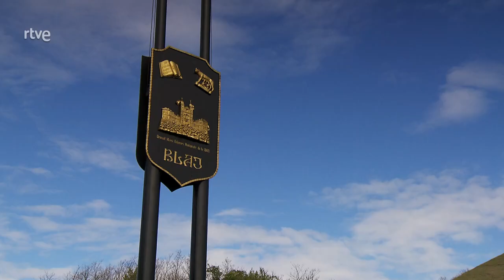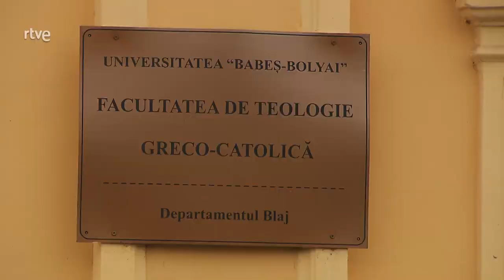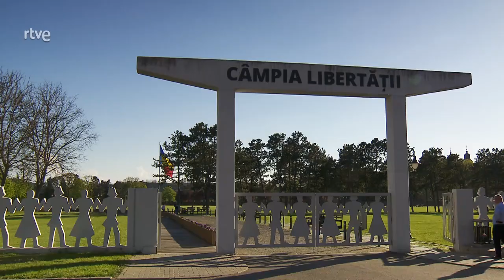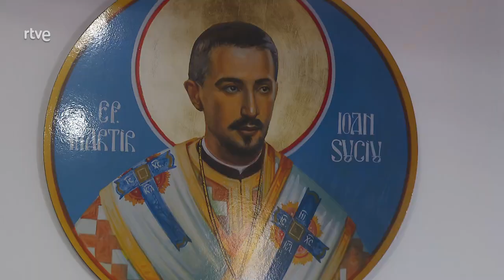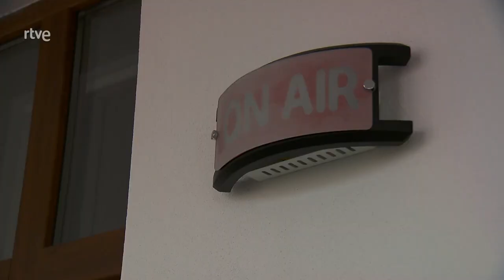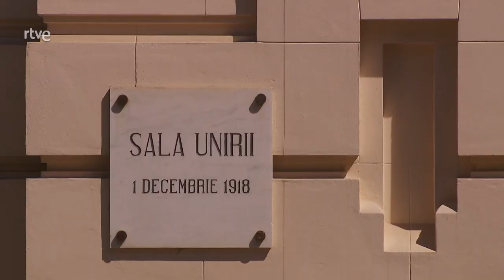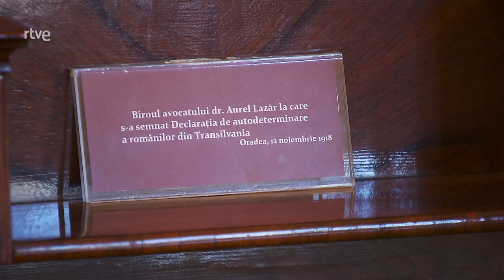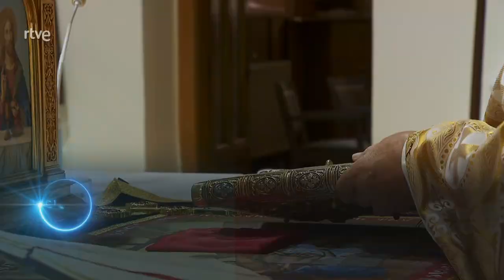Rumanía: Blaj, en el corazón de Rumanía. Pueblo de Dios y ACN, 2023 - Ayuda a la Iglesia Necesitada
El programa Pueblo de Dios, de Televisión Española, y Ayuda a la Iglesia Necesitada viajan hasta Blaj, en la región de Transilvania, en Rumanía.

Blaj es la sede primada de la iglesia greco católica en Rumanía. En esta diócesis de rito bizantino tuvo lugar la unificación moderna del país. Nos adentramos con Ayuda a la Iglesia Necesitada en el corazón y en el alma de esta parte de la Transilvania a través de algunos de los proyectos que apoyan en la archidiócesis de Alba Iulia y Făgăraș.